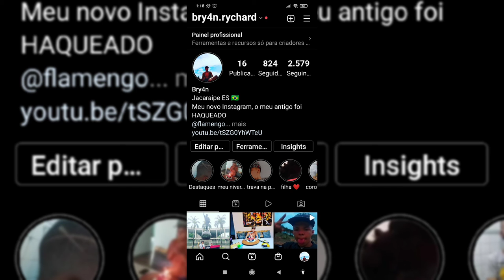URGENTE: JOGADOR DO FLAMENGO ATROPELA UM CICLISTA